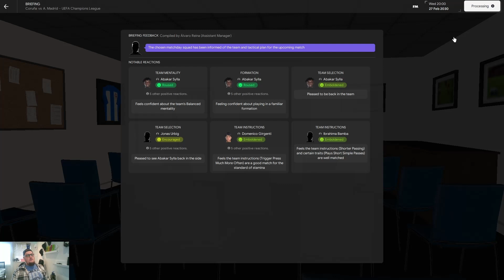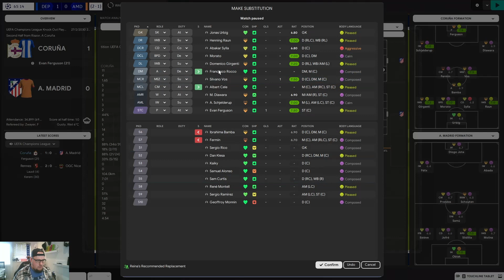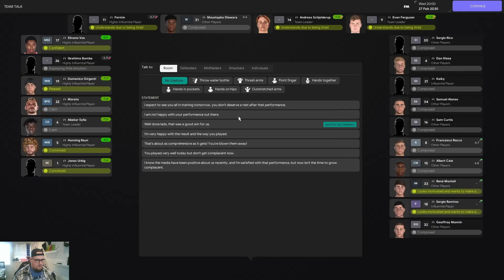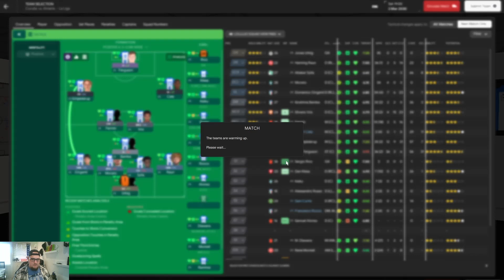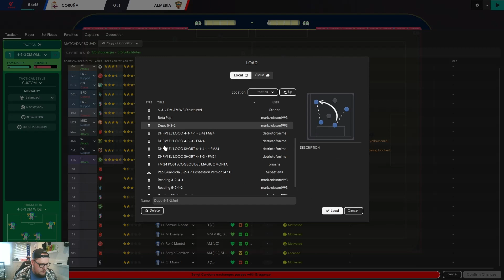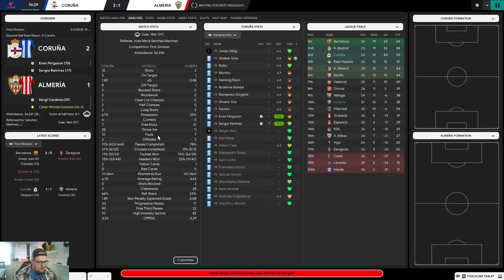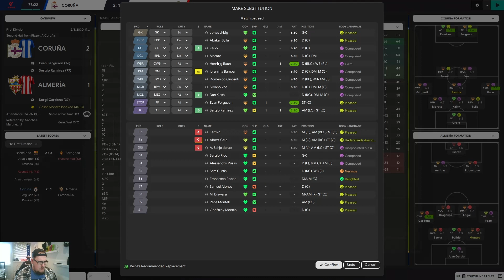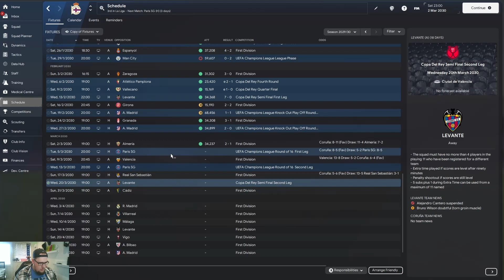Deportivo de La Coruña - BACK TO GIANTS (S7) |EP116| - FM24: NEED BETTER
On Tonight's Show:
- Deportivo Vs A. Madrid
- Knock Out Play-Off Round 2
- Deportivo Vs Almería
- OH NO